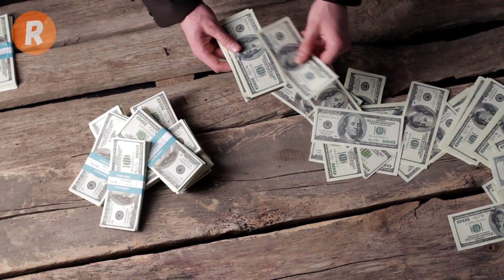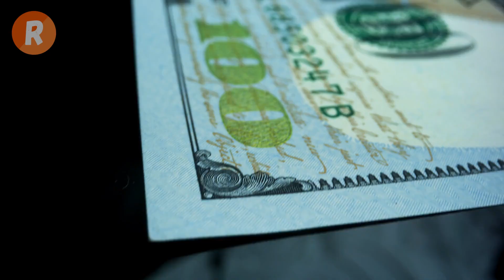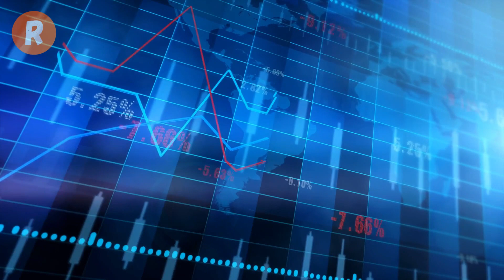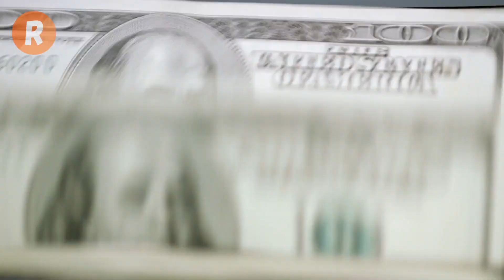توقعات برج الثور لعام 2024